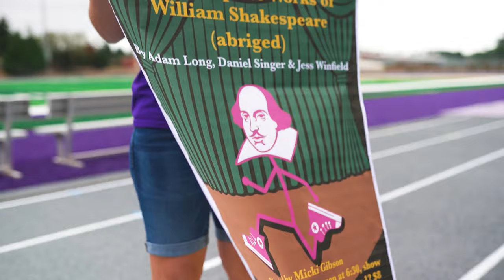We're All In This Together Wildcats | Oak Harbor High School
Oak Harbor High School Back to school video. We're all in this together Wildcats celebrating being back to school in this exciting prep rally video!

Gear I Use And Love
Camera- Sony A7iii
Lav Mic
Sigma Art 35 mm
ND Filter